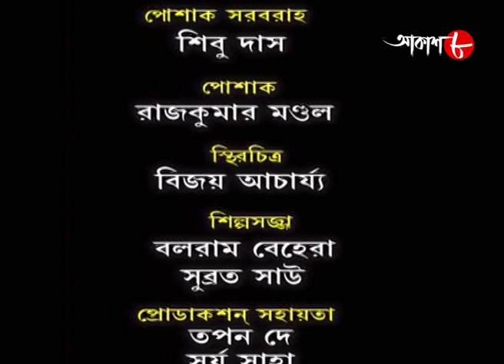কিস্তিমাত | Kistimat | Sagnik | Shantilal | Episode - 24 | 2022 Bengali Popular Serial | Aakash Aath